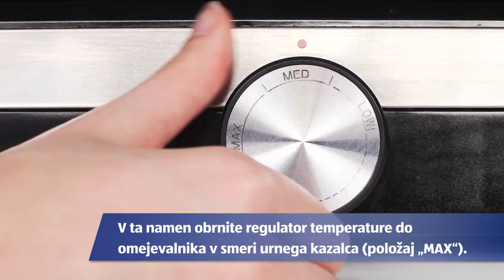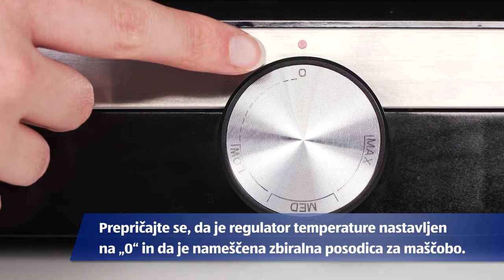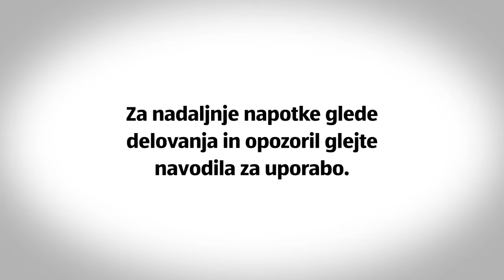Namizni žar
[[qrcode=94254, country=sl, language=sl]]